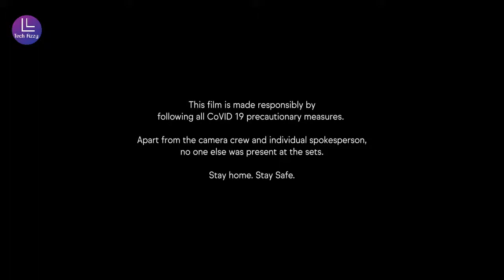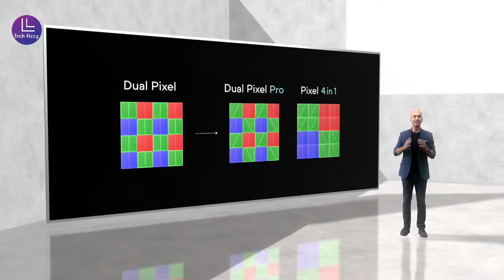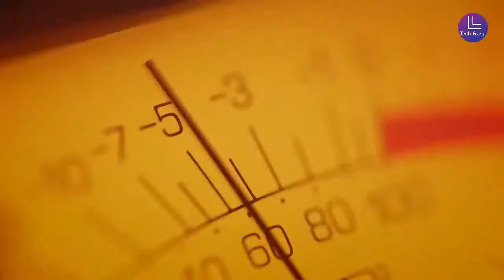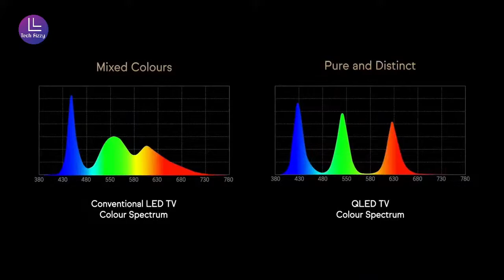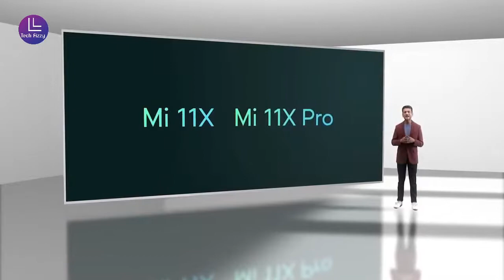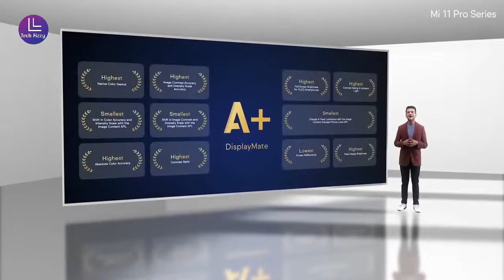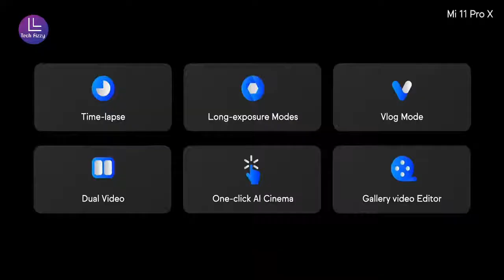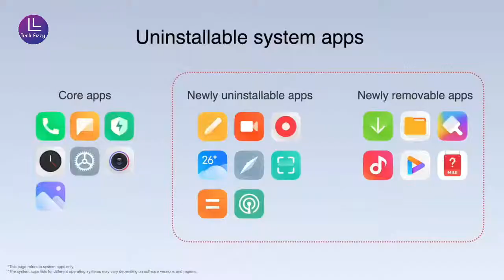Mi Mega Launch Event | Mi11Ultra Mi11XSeries MiQLEDTV75 | Tech Fizzy Live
Into The Future – Mi Mega Launch Event - Mi 11 Ultra - Mi 11X Series - Mi QLED TV 75

Thanks